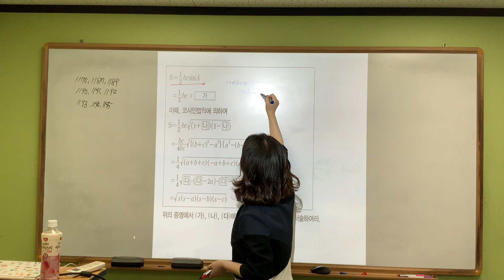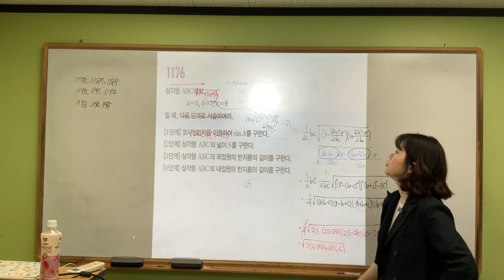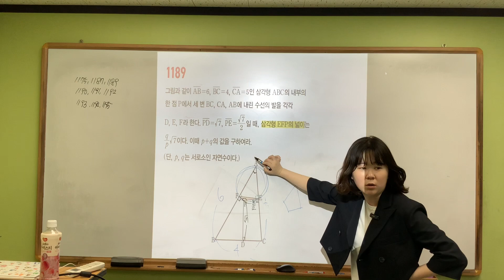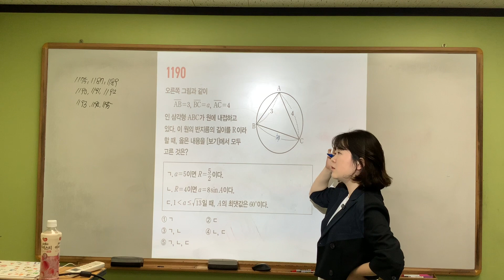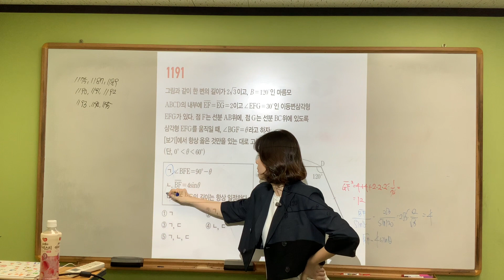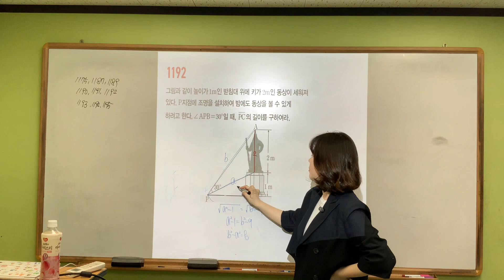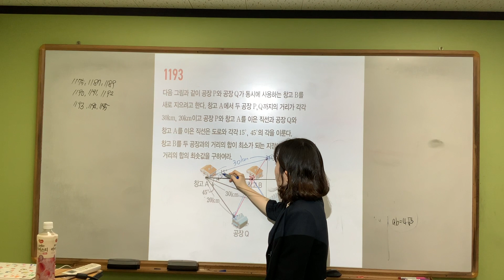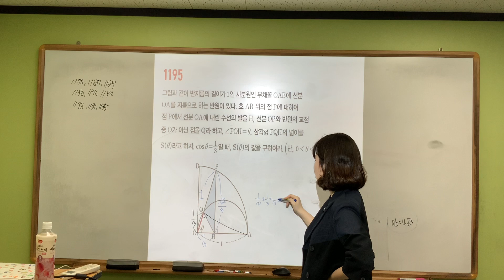마플 수1/ 1175,1187,1189,1190,1191,1192,1193,1194,1195